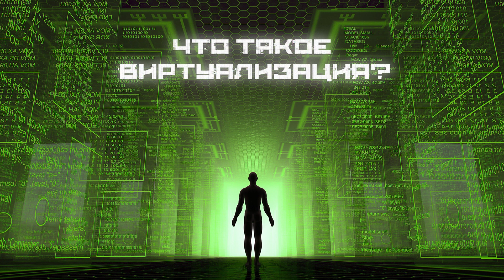🔹 Виртуализация VMWare и Hyper V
Зарегистрироваться 👍 Виртуальные машины VMWare и Hyper-V позволяют создавать в Windows несколько гостевых операционных систем, которые можно использовать для большого количества задач. VMWare и Hyper-V являются наиболее распространенными программами по созданию виртуальных машин, поэтому знать, как с ними работать очень важно, так как сейчас практически все компании используют технологии виртуализации.
Именно поэтому я записал видеокурс по технологиям виртуализации в котором рассмотрены вопросы, связанные с установкой и настройкой VMWare и Hyper-v Server.